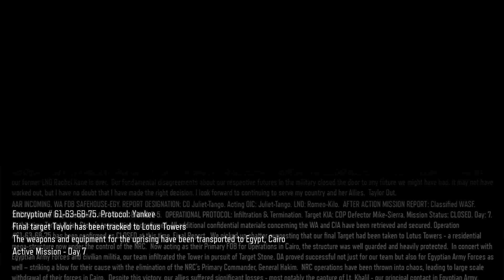CALL OF DUTY - BLACK OPS III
🕐 Timecode 🕐
00:00​ - Emphatic Gamer Full Gameplay

🎧 MUSIC